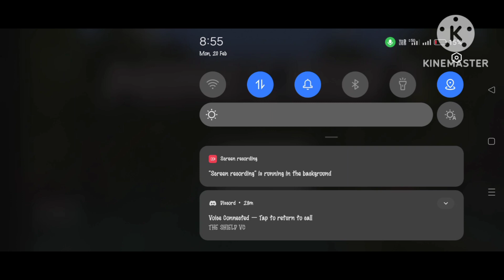MINECRAFT | TELUGU | MULTIPLAYER